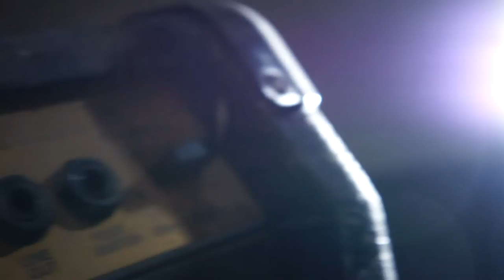Filasse à quatre mains (reportage)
Un Film I.L Production by Dona Moth.
(Musique by Lokua/Papa Wemba)